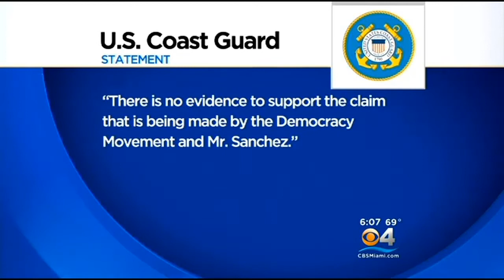Man Missing From Sunk Cuban Migrant Boat